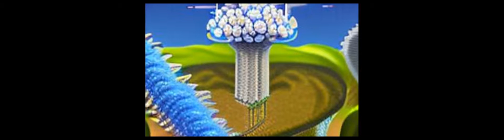Amino Acid Digestibility of Rice at Different Sites of Chicken Intestines | RTCL.TV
### Keywords ###

### Article Attribution ###
Title: Amino Acid Digestibility of Rice at Different Sites of Chicken Intestines
Authors: Kazuhisa Honda, Hiroshi Kamisoyama, Kengo Ikegami ,and Shin Hasegawa

### Video Timestamps ###
0:00:00 - Summary
0:01:09 - Title
0:01:16 - Outro
0:01:20 - End